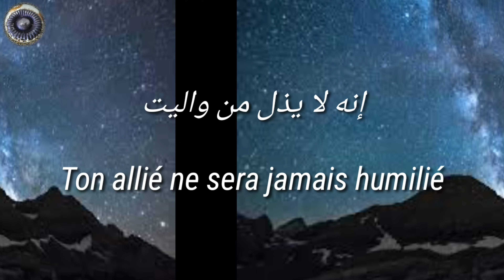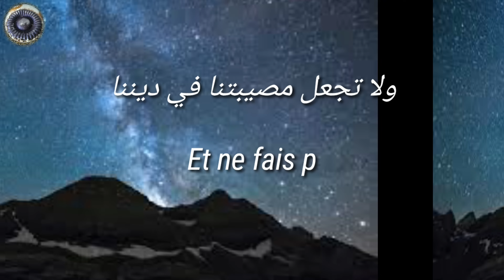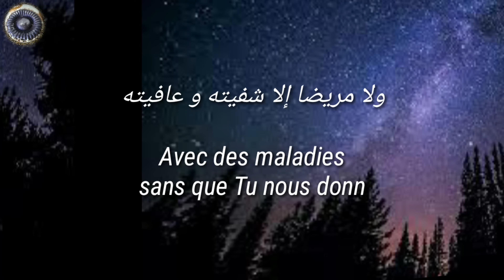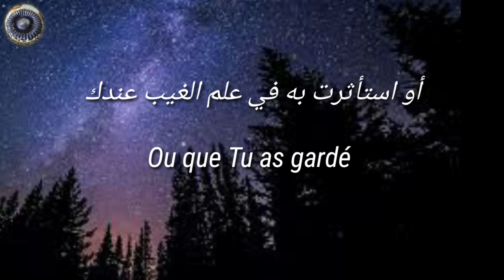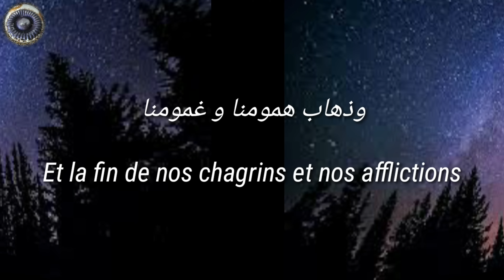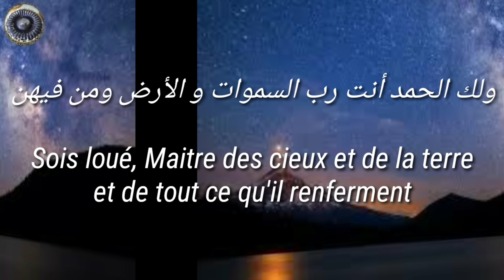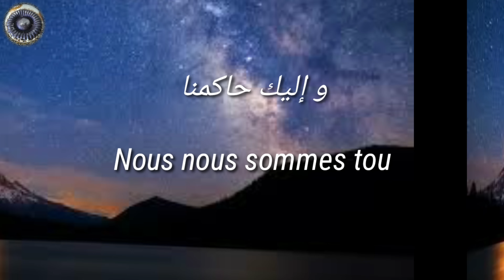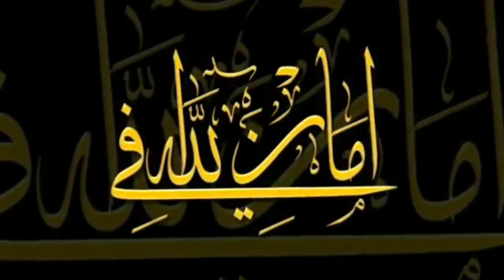أجمل أدعية الله - دعاء / Les plus belles invocations à Allah - Dou'as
Liste d'invocations compilées et traduites

Il y a beaucoup de manières différentes d’adorer Allah, l'invocation en est une. Un hadith qualifie le dou’as comme étant l’essence de l’adoration. En effet, la réalité de la servitude envers Allah SWT se traduit par l’humilité et la soumission envers Le Créateur.